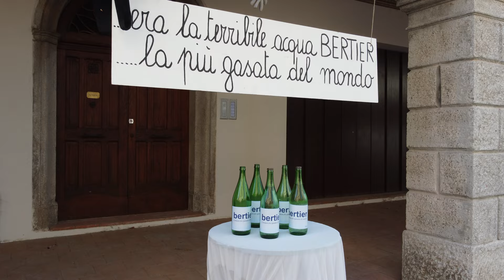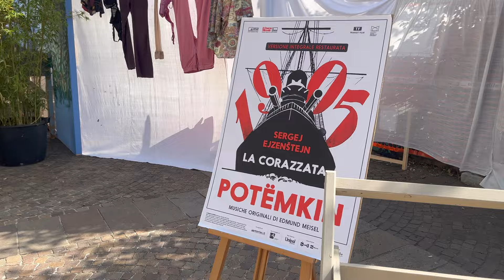VILLAGGIO FANTOZZI, San Felice sul Panaro (MO)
Villaggio Fantozzi, San Felice sul Panaro (MO) 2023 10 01 [4K] 🇮🇹

Oltre duecento attori e comparse hanno dato vita al più grande set liveaction dedicato ad Ugo Fantozzi, personaggio creato da Paolo Villaggio nel 1971 e protagonista di una serie di film divenuti ormai cult. La prima edizione di questo evento NON è stata certamente "una cagata pazzesca"

Un intero centro del Modenese, San Felice sul Panaro, si trasforma oggi nel Villaggio Fantozzi: un tuffo nelle atmosfere del film del ragioner Ugo con varie scenografie e centinaia di figuranti, in bretelle o in bicicletta per la coppa Cobram. Un'occasione unica e irripetibile, spiega il regista Roberto Gatti. Commossa Elisabetta Villaggio: "Mio padre sarebbe felicissimo di tutto questo"

👉 San Felice sul Panaro (San Flîs in dialetto mirandolese[6]) è un comune italiano di 10 691 abitanti della provincia di Modena in Emilia-Romagna, situato nella bassa pianura modenese a circa 35 chilometri a nord-est dal capoluogo ed a pochi chilometri dai comuni limitrofi Mirandola e Finale Emilia.
Fa parte dell'Unione dei Comuni Modenesi Area Nord e malgrado il nome il territorio comunale non è attraversato dal fiume Panaro, che bagna invece i comuni limitrofi di Camposanto e Finale Emilia.

➡️ PAOLO VILLAGGIO (Genova, 30 dicembre 1932– Roma, 3 luglio 2017) è stato un attore, scrittore, comico e sceneggiatore italiano.

È stato autore e interprete di personaggi legati a una comicità surreale e innovativa come il professor Kranz, il timido Giandomenico Fracchia e soprattutto il ragionier Ugo Fantozzi: creazione letteraria da cui è nata una saga cinematografica di ampio e duraturo successo, tanto da elevare il personaggio a vera e propria maschera formatasi nel solco della commedia dell'arte. Inventore di una comicità inedita, priva di legami con le tradizioni e i regionalismi del cinema comico popolare, con la sua attività di attore, umorista e uomo di spettacolo è entrato nella cultura di massa di intere generazioni di italiani.

Al percorso di attore ha fatto eco quello di scrittore, iniziato con un libro su Fantozzi e seguito da varie opere di carattere satirico e da altri otto romanzi dedicati al ragioniere; molti di questi sono stati tradotti e pubblicati in più lingue. Sul piano lessicale ha ideato un tipo di scrittura originale e tagliente fatta di neologismi, aggettivazioni enfatiche, errori morfologici e termini burocratici entrati nel patrimonio comune della lingua italiana.

Nella sua oltre cinquantennale carriera si è cimentato in altri campi espressivi come il giornalismo, la radio e il teatro scrivendo, inoltre, due testi di canzoni per l'amico e cantautore Fabrizio De André (raccolti nel 45 giri Il fannullone/Carlo Martello ritorna dalla battaglia di Poitiers).In ambito televisivo ha dato contributi di rilievo sia nei panni di presentatore sia in quelli di artista, lanciando sul finire degli anni sessanta programmi dal contenuto sperimentale e avanguardista.

Ricevette nel settembre del 1992, alla Mostra internazionale d'arte cinematografica di Venezia, il Leone d'oro alla carriera e nell'agosto del 2000 gli fu assegnato il Pardo d'onore al Festival del cinema di Locarno. Goffredo Fofi, Michele Serra, Enrico Giacovelli e Beppe Grillo lo accostano a comici come Buster Keaton, Charlie Chaplin, Stan Laurel e Oliver Hardy.

Ha recitato in parti più drammatiche, partecipando a film di registi come Federico Fellini, Ermanno Olmi, Lina Wertmüller, Mario Monicelli, Pupi Avati, Gabriele Salvatores e Marco Ferreri